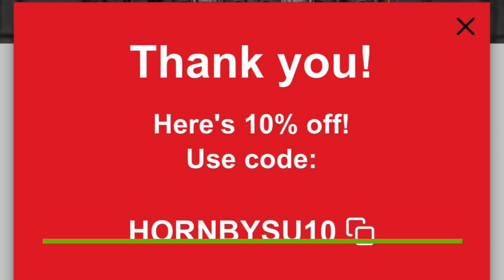HORNBY 10% Code … this is it